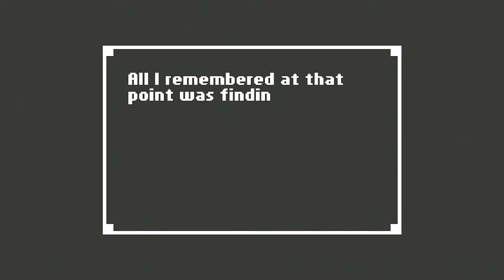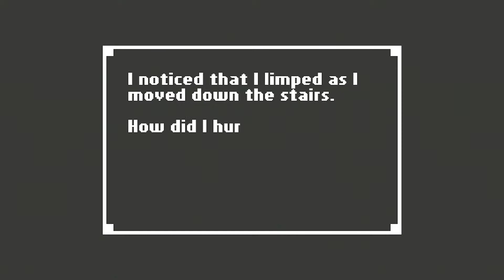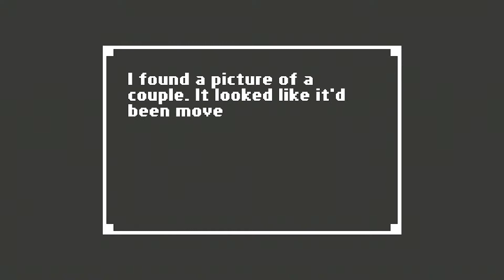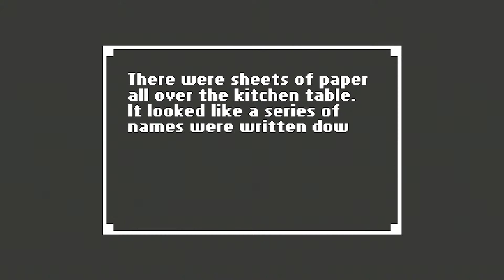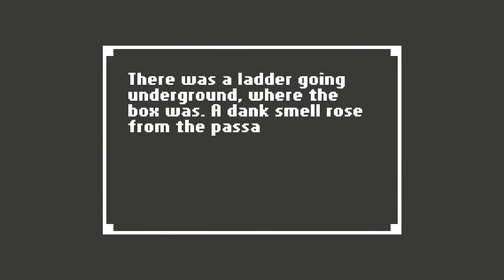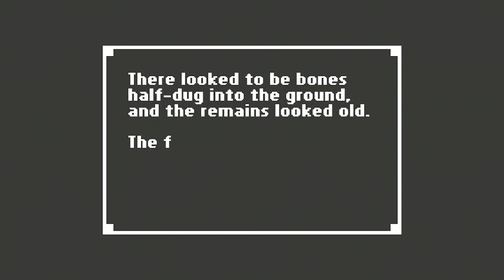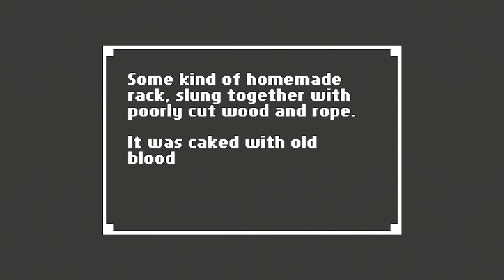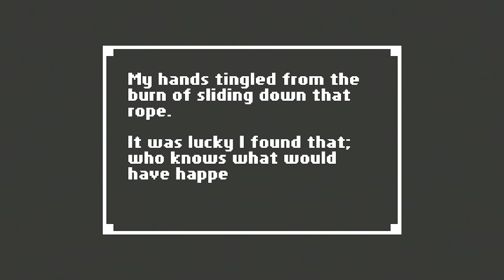Where am I? [Home] Part 1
Where am I? What’s going on? Where is my WIFE?!

“Home is a unique horror adventure set in a beautifully-realized pixel world. It’s a murder mystery with a twist—because you decide what ultimately happens. Awakened by an oncoming storm, you open your eyes to discover yourself in a strange, dark room—tucked away in a house that’s not yours. As you play the game, it changes—subtly, almost imperceptibly—to reflect your perspective. It's a horror game unlike any other, and as you'll discover, its truths are entirely subjective.”

 We hope to see you around.

And remember, Game On!